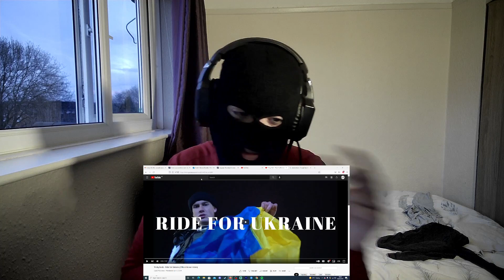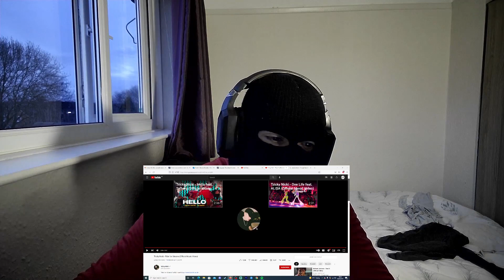UK REACTS! 🇬🇧 🇺🇦 Tricky Nicki - Ride for Ukraine (Music Video) | REACTION | UKRAINIAN MUSIC